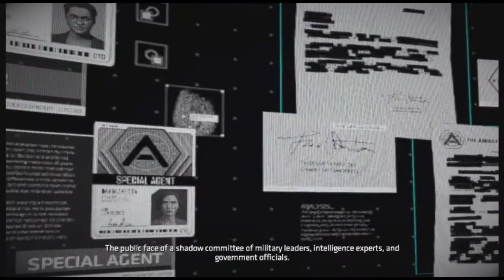Batman the Telltale series season 2 Episode 1 The Enigma Episode 3